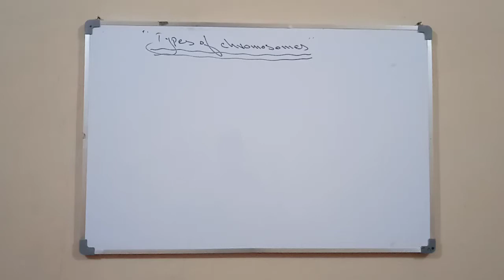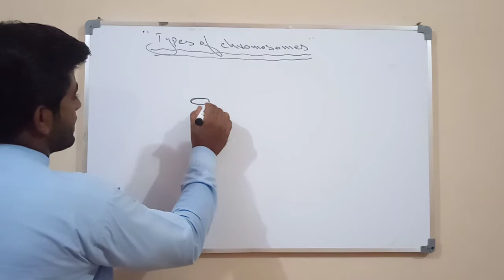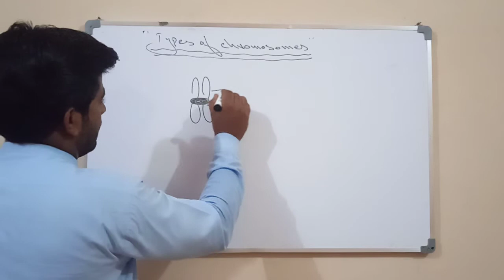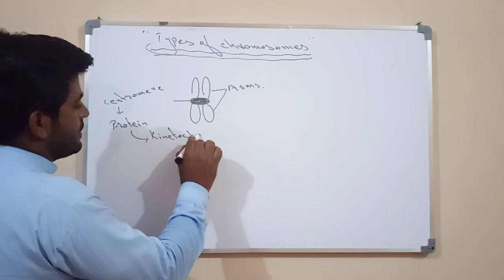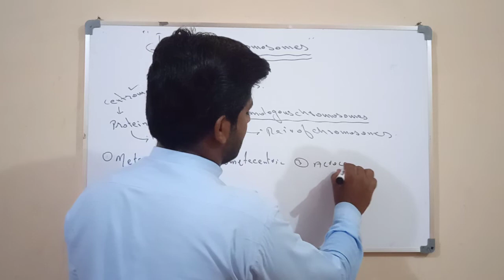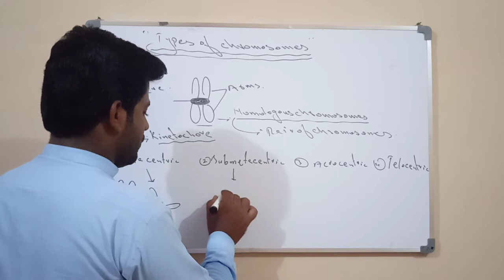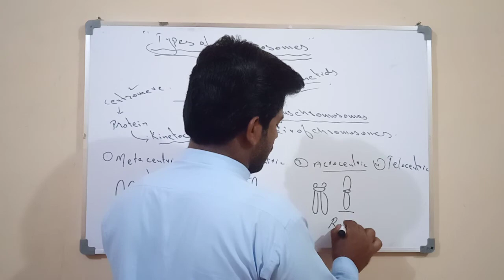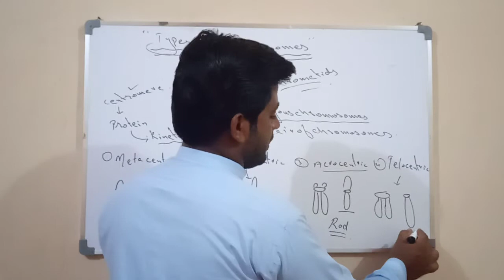Types of chromosomes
2nd botany chapter chromosome and DNA